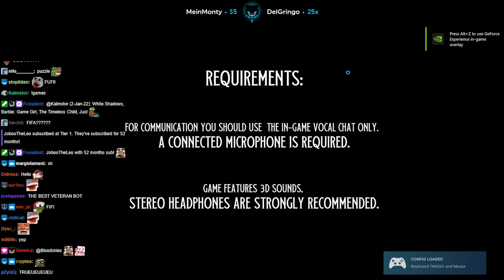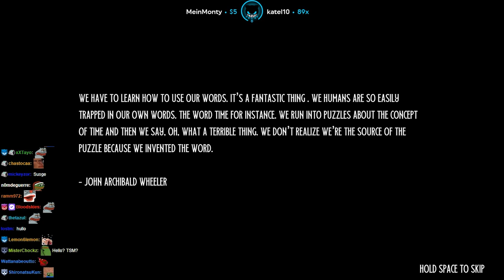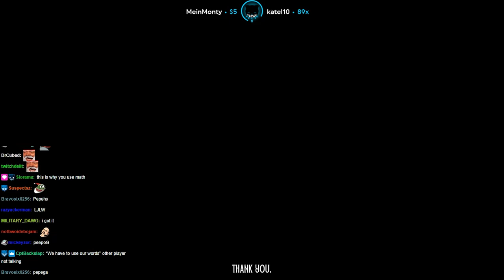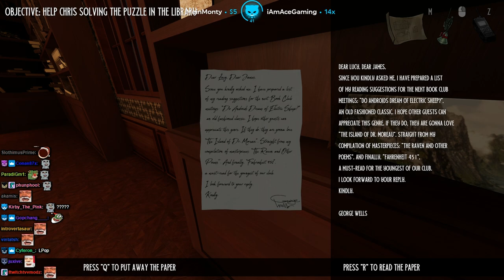Lirik plays The Timeless Child - Prologue